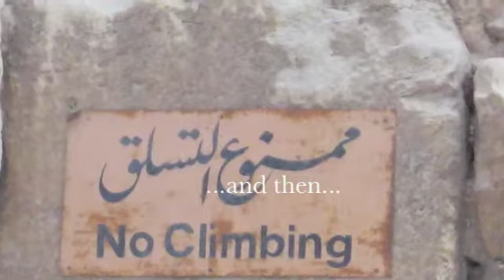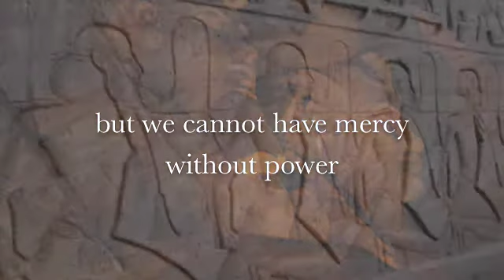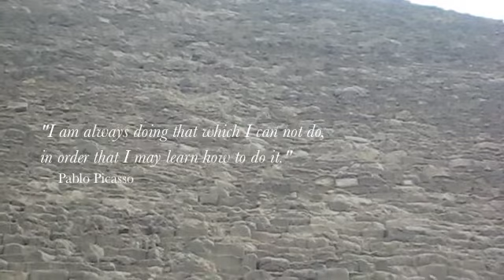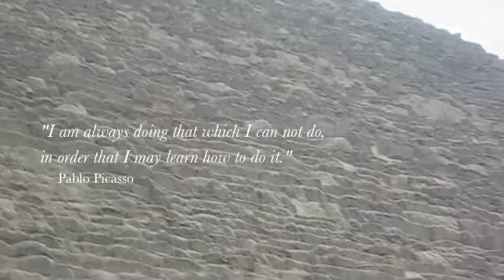mercy4misr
Standing with the modern freedom fighters of Egypt and honoring the ancient beauty and wisdom of Misr.